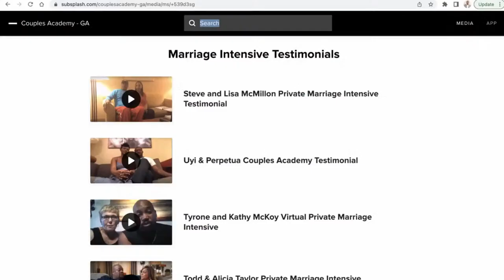What Is Trauma Bonding?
In this episode Couples Academy practitioners discuss the topic What Is Trauma Bonding?